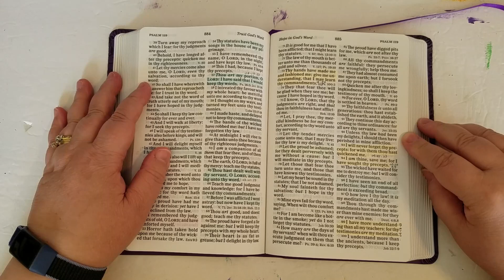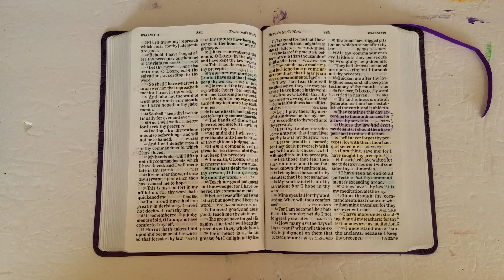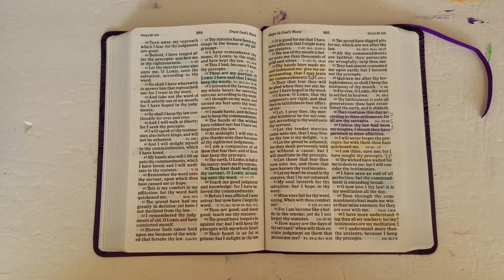Prayer of the Day - Psalm 119:91-92 - June 25th 2023